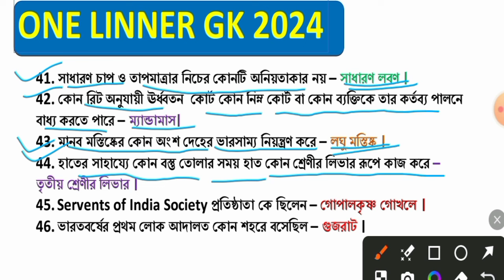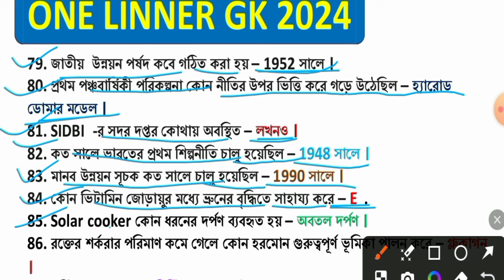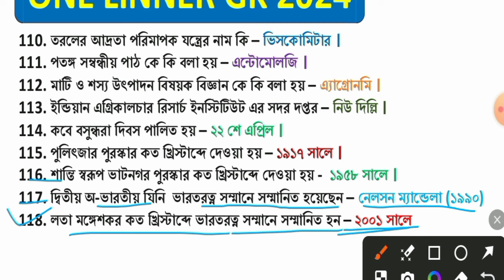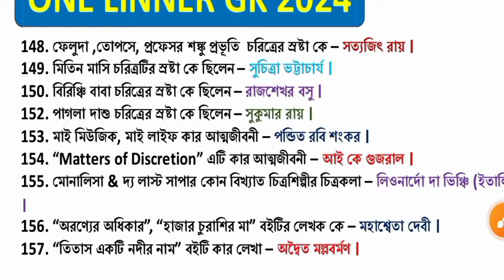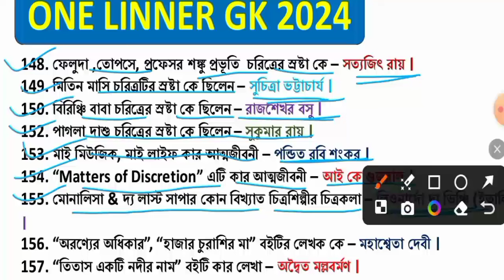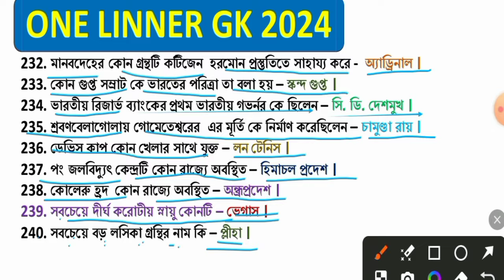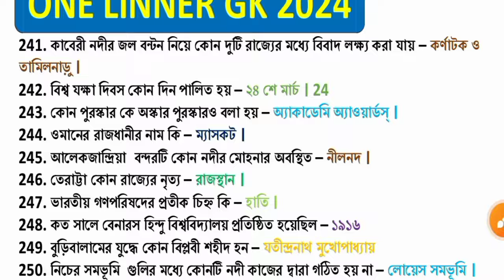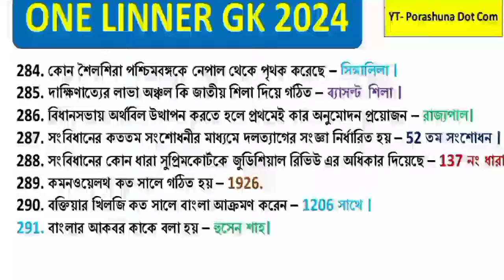FOOD SI MOST IMPORTANT SUGGESTION.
food si gk Suggestions, food sub inspector general knowledge. food si 2023, food si gk class .

➡️ আমাদের ফুড সাব-ইন্সপেক্টর সাজেশন দুইটা Pdf নিতে চাইলে what's app করুন। মাত্র 25  টাকায়।